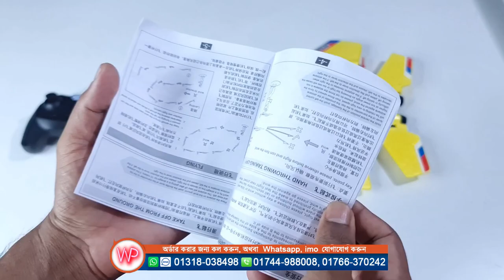RC Fighter Jet MIG-29 Unboxing Flying Review || Water Prices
this is Water Prices,rc fastest fighter jet,
rc airplane,rc
fighter jet,rc aeroplane,remote control airplane,rc glider
plane,rc vs rc,rc comparision,rc india,
rc drone vs rc fighter jet